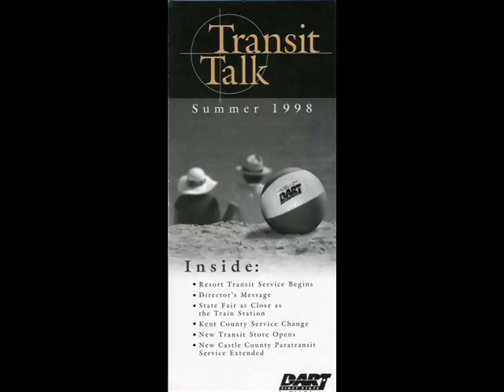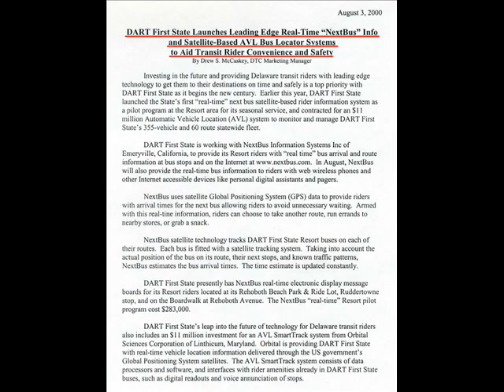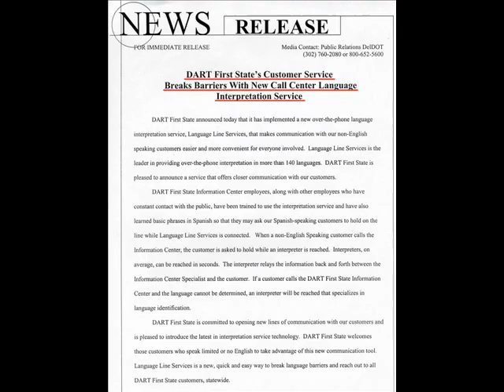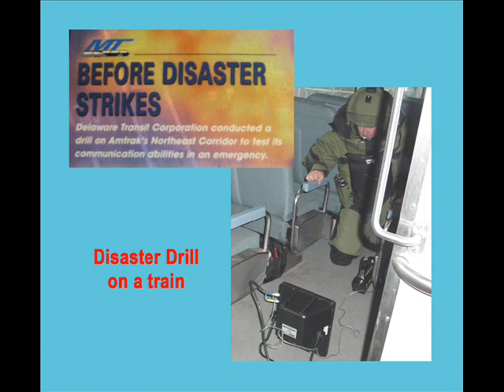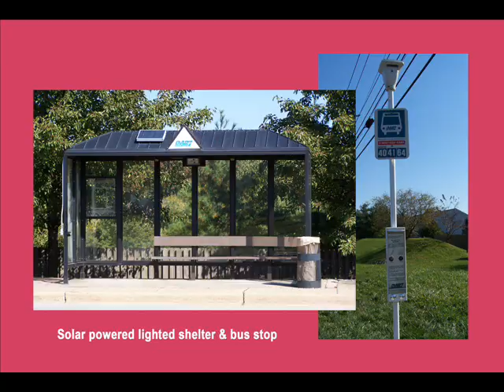DART's 15th Anniversary of Service 1995 to 2010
A celebration of DART First State's first 15 years of service as the Delaware Transit Corporation to its thousands of riders and the public.